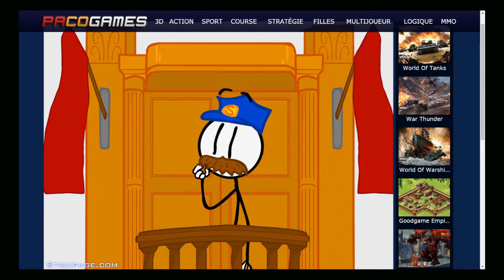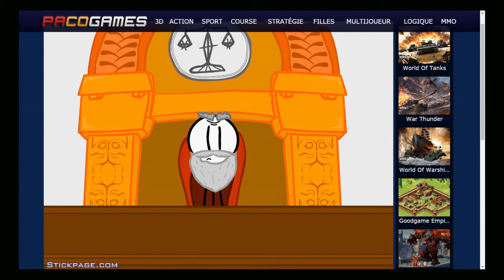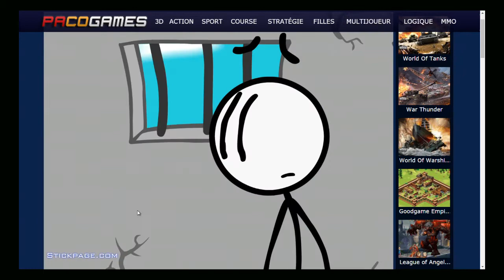escaping the prison delire